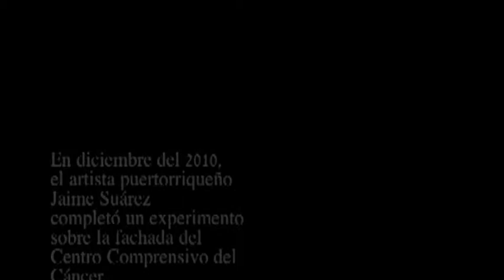'Relieve' por Jaime Suárez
El artista y arquitecto puertorriqueño Jaime Suárez engalana la fachada del Centro Comprensivo del Cáncer con la obra de arte titulada 'Relieve'. En esta obra, Suárez usó la técnica de estampado en concreto.

Explica Suárez que "cuando los albañiles iban a empañetar la pared, yo iba detrás creando sellos en 'foam', que son los que le dan relieve. Uso las técnicas del trabajo en cerámica, pero aplicadas al concreto."